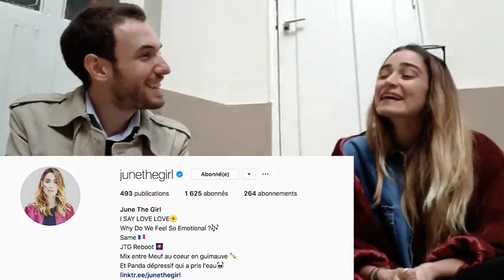Interview de la chanteuse June The Girl pour Casting.fr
La chanteuse June The Girl 🎶 nous partage son expérience !
Un très beau parcours !